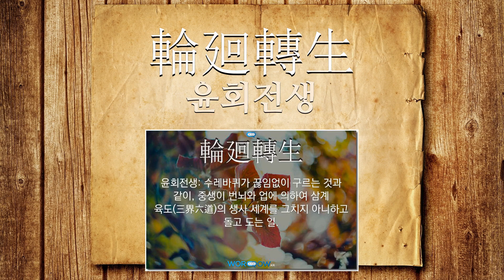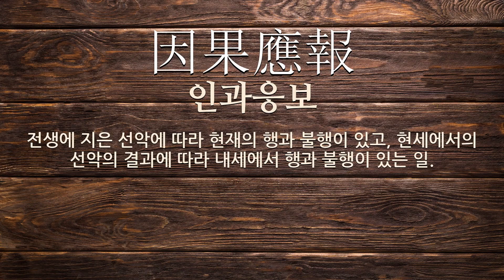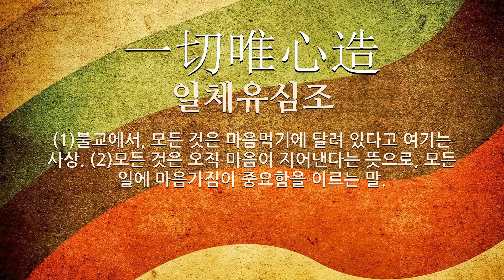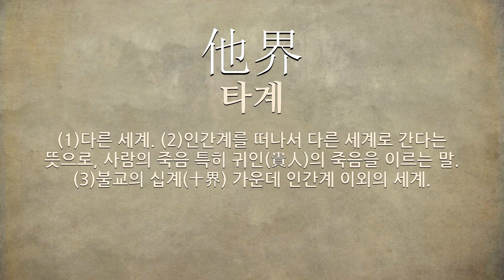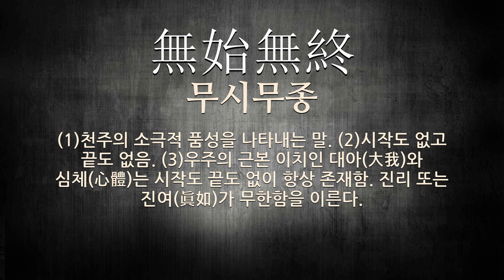불교에 관한 한자어/사자성어 50개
불교에 관한 한자어 및 사자성어를 자세하게 풀이해 드립니다.

[불교에 관한 한자/한자어/사자성어 목록: 50개]
1) 無盡藏(무진장): (1)다함이 없이 굉장히 많음. (2)덕이 넓어 끝이 없음. 닦고 닦아도 다함이 없는 법의(法義)를 이른다.
2) 諸行無常(제행무상): 우주의 모든 사물은 늘 돌고 변하여 한 모양으로 머물러 있지 아니함.
3) 以心傳心(이심전심): 마음과 마음으로 서로 뜻이 통함. ≪전등록≫에 나오는 말로 원래는 불교의 법통을 계승할 때에 쓰였다.
4) 寂滅之道(적멸지도): 열반에 이르는 도리라는 뜻으로, ‘불교’를 달리 이르는 말.
5) 愛別離苦(애별리고): 팔고(八苦)의 하나. 사랑하는 사람과 헤어지는 괴로움을 이른다.
6) 灰身滅智(회신멸지): 몸을 재로 만들고 지혜를 없앤다는 뜻으로, 무여열반(無餘涅槃)의 경지를 이르는 말.
7) 不立文字(불립문자): 불도의 깨달음은 마음에서 마음으로 전하는 것이므로 말이나 글에 의지하지 않는다는 말.
8) 生老病死苦(생로병사고): 불교(佛敎)에서 인간(人間)이 반드시 겪어야만 한다는 네 가지 고통(苦痛), 즉 태어나 늙고, 병들고, 죽는 네 가지의 고통(苦痛).
9) 三千世界(삼천세계): 소천, 중천, 대천의 세 종류의 천세계가 이루어진 세계. 이 끝없는 세계가 부처 하나가 교화하는 범위가 된다.
10) 百八煩惱(백팔번뇌): (1)최남선이 지은 시조집. 우리나라 최초의 개인 시조집으로, 1926년에 간행하였다. (2)사람이 지닌 108가지의 번뇌. 6근(根)에 각기 고(苦), 낙(樂), 불고불락(不苦不樂)이 있어 18가지가 되고, 이에 탐(貪)과 무탐(無貪)이 있어 36가지가 되며, 이것을 다시 과거, 현재, 미래로 각각 풀면 108가지가 된다. 일반적으로 사람의 마음속에 있는 엄청난 번뇌를 이른다.
11) 凡聖不二(범성불이): 범인과 성인은 둘이 아니다는 뜻으로, 사람은 범인과 성인의 구별은 있지만, 본성은 일체 평등하다는 불교 용어.
12) 開示悟入(개시오입): 부처가 이 세상에 출현한 네 가지 뜻. 중생이 진리를 열고, 보고, 깨닫고, 그 길에 들게 하는 일이다.
13) 自業自得(자업자득): 자기가 저지른 일의 결과를 자기가 받음.
14) 輪廻轉生(윤회전생): 수레바퀴가 끊임없이 구르는 것과 같이, 중생이 번뇌와 업에 의하여 삼계 육도(三界六道)의 생사 세계를 그치지 아니하고 돌고 도는 일.
15) 生老病死(생로병사): 사람이 나고 늙고 병들고 죽는 네 가지 고통.
16) 他生之緣(타생지연): 타생의 인연(因緣)이라는 뜻으로, 불교(佛敎)에서 낯모르는 사람끼리 길에서 소매를 스치는 것 같은 사소(些少)한 일이라도 모두가 전생(前生)의 깊은 인연(因緣)에 의(依)한 것임을 이르는 말.
17) 善男善女(선남선녀): (1)성품이 착한 남자와 여자란 뜻으로, 착하고 어진 사람들을 이르는 말. (2)곱게 단장을 한 남자와 여자를 이르는 말. (3)불법에 귀의한 남자와 여자를 이르는 말.
18) 無量無邊(무량무변): 헤아릴 수 없고 끝도 없이 많음을 이르는 말.
19) 極樂往生(극락왕생): 죽어서 극락에 다시 태어남.
20) 去者必反(거자필반): 가버린 사람은 반드시 돌아온다는 뜻으로, 불교의 윤회 사상에 의거해 '會者定離(회자정리)와 함께 만물의 운명은 계속해서 돌고 돈다는 의미.
21) 生生世世(생생세세): 몇 번이든지 다시 환생하는 일. 또는 그런 때. 중생이 나서 죽고 죽어서 다시 태어나는 윤회의 형태이다.
22) 排佛崇儒(배불숭유): 불교(佛敎)를 배척(排斥)하고 유교(儒敎)를 숭상(崇尙)하는 일.
23) 懺悔滅罪(참회멸죄): 참회의 공덕으로 전생에 지은 죄를 없앰.
24) 阿鼻叫喚(아비규환): (1)아비지옥과 규환지옥을 아울러 이르는 말. (2)여러 사람이 비참한 지경에 빠져 울부짖는 참상을 비유적으로 이르는 말.
25) 曼陀羅供(만다라공): 진언종에서, 만다라를 공양하는 일. 또는 그런 법회.
26) 不生不滅(불생불멸): (1)죽지도 살지도 아니하고 겨우 목숨만 붙어 있음. (2)생겨나지도 않고 없어지지도 않고 항상 그대로 변함이 없음. 모든 존재의 실상을 이른다.
27) 灰斷(회단): 무여열반(無餘涅槃)의 경지를 이르는 말.
28) 殺生禁斷(살생금단)
29) 因果應報(인과응보)
30) 茶毘(다비)
31) 一切唯心造(일체유심조)
32) 阿鼻地獄(아비지옥)
33) 玄籍(현적)
34) 頓悟漸修(돈오점수)
35) 兔角龜毛(토각귀모)
36) 三昧境(삼매경)
37) 空手來空手去(공수래공수거)
38) 出離生死(출리생사)
39) 西方淨土(서방정토)
40) 虛無寂滅(허무적멸)
41) 自繩自縛(자승자박)
42) 他界(타계)
43) 拈華微笑(염화미소)
44) 生者必滅(생자필멸)
45) 戒身(계신)
46) 蓮花世界(연화세계)
47) 拈華示衆(염화시중)
48) 長者萬燈(장자만등)
49) 行住坐臥(행주좌와): 다니고, 머물고, 앉고, 눕고 하는 일상의 움직임을 통틀어 이르는 말.
50) 無始無終(무시무종): (1)천주의 소극적 품성을 나타내는 말. (2)시작도 없고 끝도 없음. (3)우주의 근본 이치인 대아(大我)와 심체(心體)는 시작도 끝도 없이 항상 존재함. 진리 또는 진여(眞如)가 무한함을 이른다.